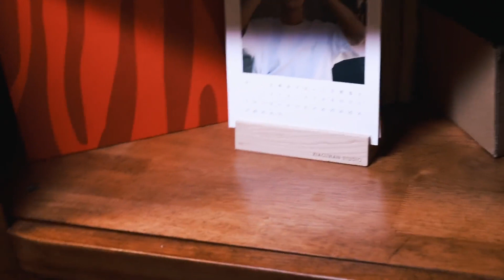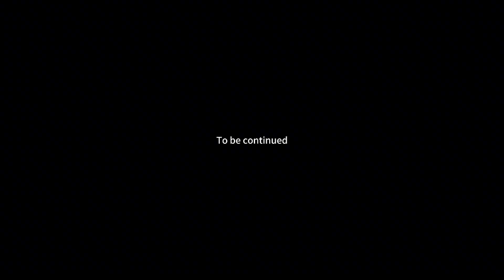(July 11, 2023) Xiao Zhan Studio DouYin Update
玉骨遥 时针转动，与杀青前的时影@肖战 于大漠中相遇📸肖战